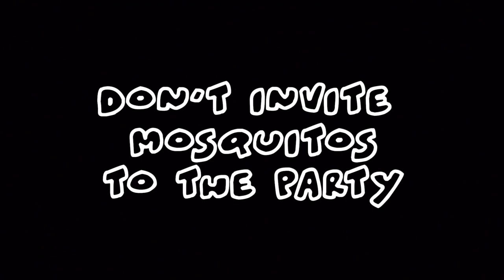Don't Invite Mosquitos To The Party | Tall Grass